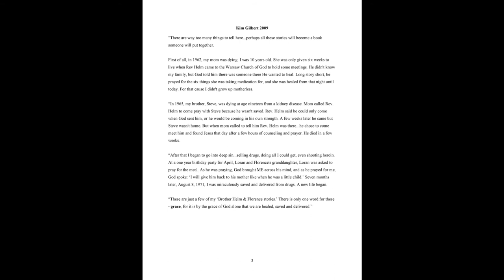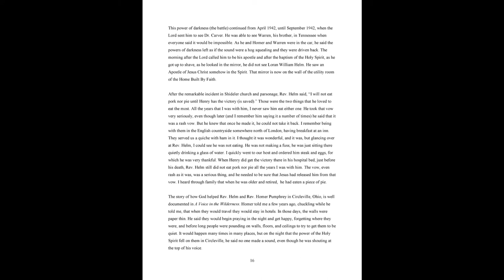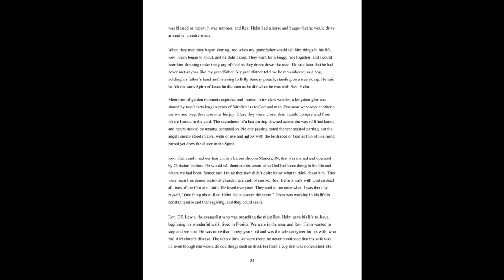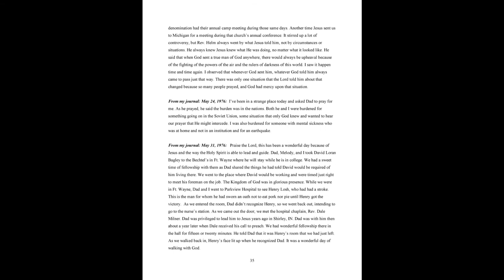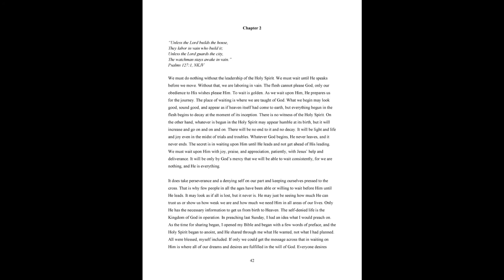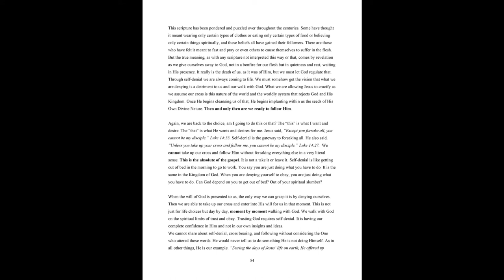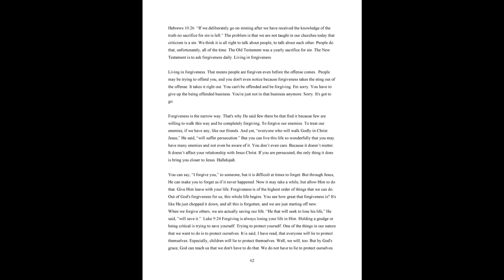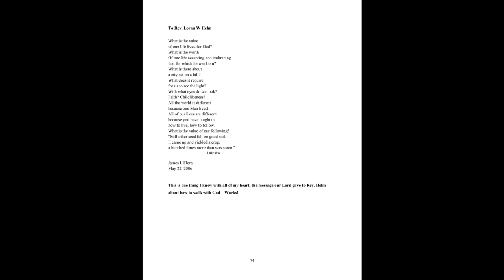James Flora, My Story To Tell, a video slideshow book 1920x1080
This book's full title is "My Story to Tell:
My Years with Loran and Florence Helm, by James Flora"

This is a book as a video slideshow where each page is displayed for 10 seconds.
(With piano music by Sally D from SDCF 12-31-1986w)
You can go full screen and pause it to read each page.

This video is best viewed on TV's or computer monitors, but not so good
on small screens or smart phones because you can't zoom in to see the text.
If you want to read this on a smart phone, go here to get the pdf version.

This video book, "My Story To Tell by James Flora" is presented here by
The Christ Fellowship Archive of Songs and Sermons.
This archive is an attempt to preserve and share the audio messages,
sermons, meetings, writings, pictures, music and video from the ministry of
Rev Loran Helm and others associated with Revival For Our Day (RFOD)
You may find that the Anointing of The Holy Spirit is still here
in the old tapes and services that convey Rev Helm's teaching.
Praise The Living Lord, Jesus Christ.

Rev Loran Helm is the author of the book
A Voice in The Wilderness

can be found online at the following links:
This site provides a comprehensive index of links to everything we have.
--"The Christ Fellowship Archive of Songs and Sermons" Facebook Group
--"The CF Archive" chanel on Youtube
The CF Archive is not officially associated with our friends at
Evangel Voice Missions, but is a layman's attempt to share what
I have experienced as The Kingdom of God in operation Through
Rev Loran Helm and others.

WE GIVE GOD ALL THE PRAISE, GLORY, AND HONOR FOR EVERY LEADING
OF THE HOLY SPIRIT AND EVERY WORKING OF HIS KINGDOM THAT HE HAS
BLESSED US WITH. It will only be by God's grace and mercy that we can ever
experience His Kingdom in operation again.  AMEN